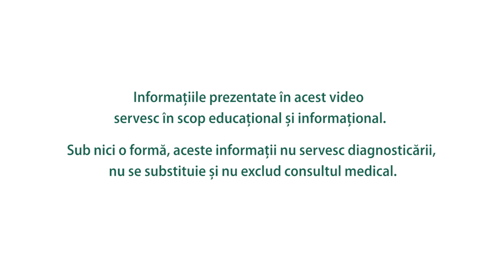Aerul condiționat: Cum îl folosim corect?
Iubim vara, cu toate culorile, aromele și relaxările ei. O iubim chiar și atunci când vremea este caniculară și relația cu aerul condiționat devine una de-a dreptul dependentă. Și nu doar dependența de aer condiționat este o problemă, ci și efectele pe care utilizarea lui le aduce: afecțiuni respiratorii, nevralgii, dureri musculare sau articulare etc.

În emisiunea de vineri, 12 iunie 2020, începând cu ora 12.00, vorbim tocmai despre aerul condiționat și cum îl putem transforma din posibil inamic în prieten bun.  Dr. Ruxandra Constantina, medic de familie cu competență în apifitoterapie, vine alături de Simona Dragomir pentru a discuta despre:

👉Care sunt riscurile folosirii incorecte a aerului condiționat?
👉Cum evităm infecțiile respiratorii provocate de aerul condiționat?
👉Cum setăm temperatura optimă a aerului condiționat?
👉Cum folosim aerul condiționat când avem copii?
👉Sfaturi de utilizare a aerului condiționat la persoanele cu afecțiuni cronice.

Vizionare plăcută!